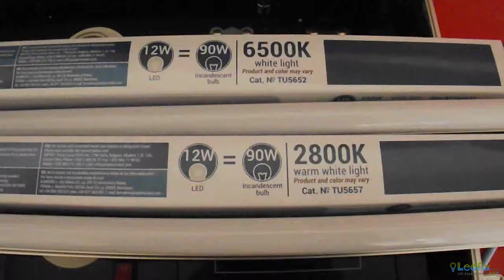12W | 87 cm | T5 LED Tube with Armature | 220-240V | 1100 Lumen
You simply would not be able to achieve the level of lighting that this LED tube achieves with incandescent lighting using the same level of power. In fact, this LED tube allows you to cut your energy bills by over 80% by using just 12 watts of power to do the work of a 110 watt incandescent bulb, achieving in excess of 1100 lumens.